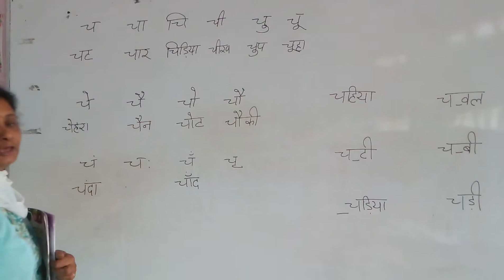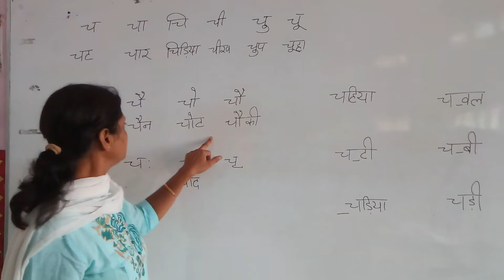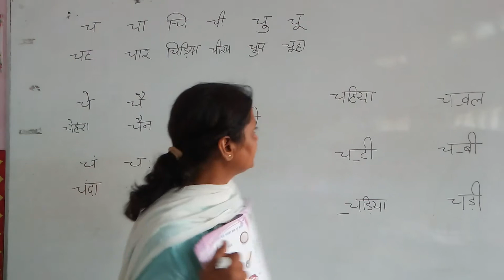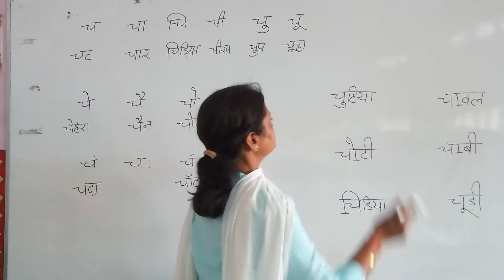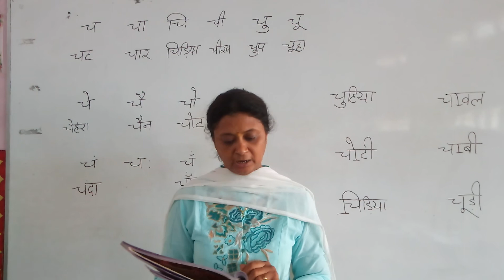च ki khariya,shabd v prashn abhyas